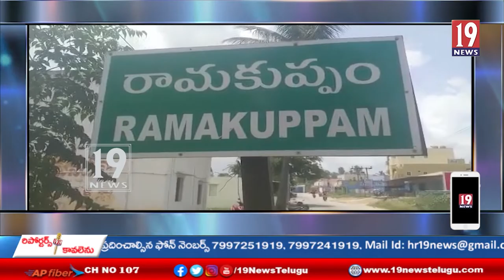విజలాపురం లోని సచివాలయం ముందు ఆర్టీసీ బస్సు ఢీకొనడంతో 5 ఏళ్ల అబ్బాయి మృతి